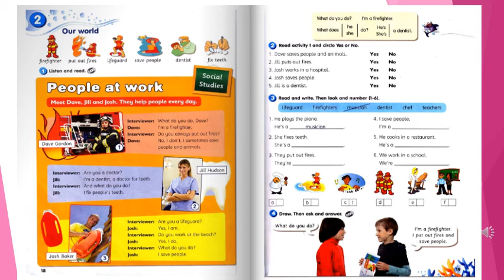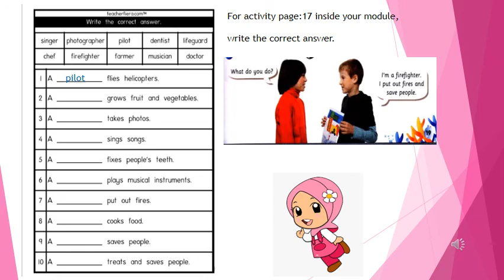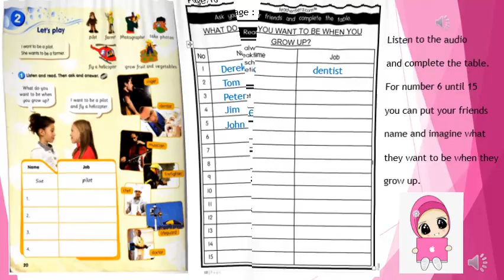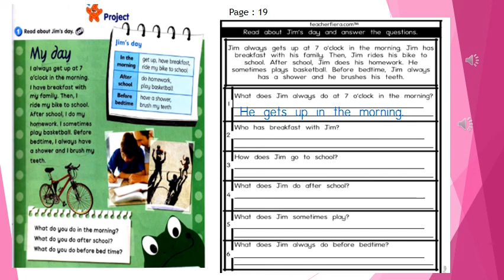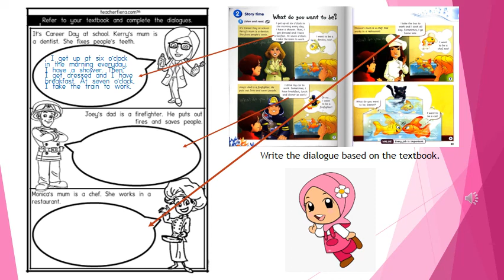Get Smart Plus 3: Module 2 Our World - Lesson 2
module 2 let's play, project and story time.